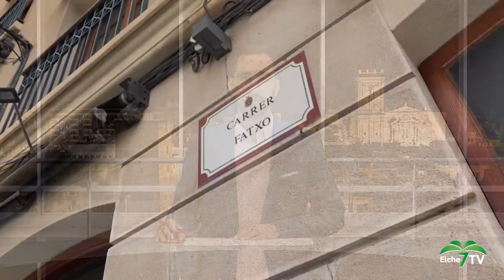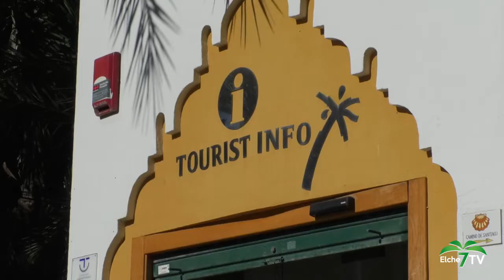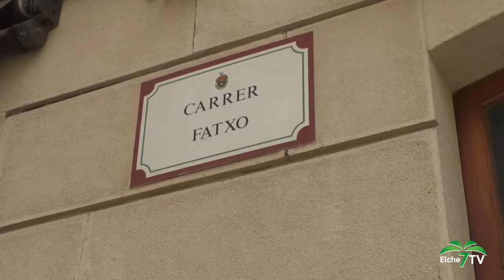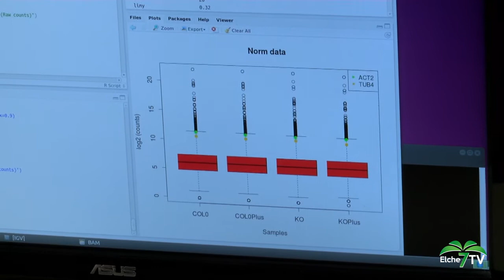Informativo ElcheTV (14/09/2020)